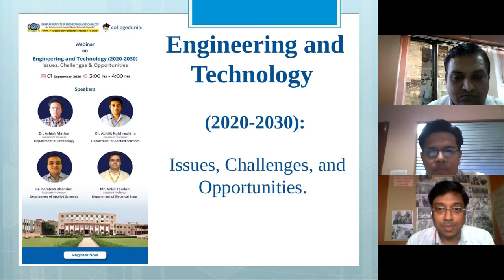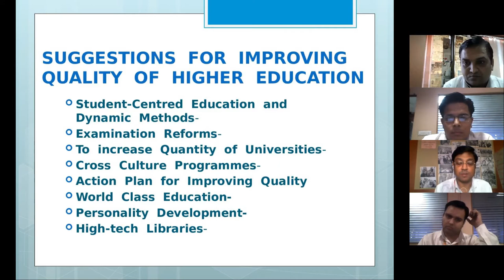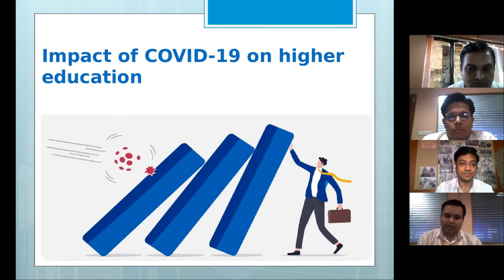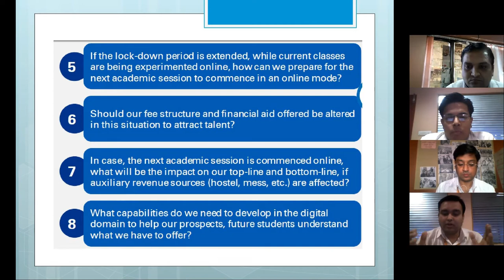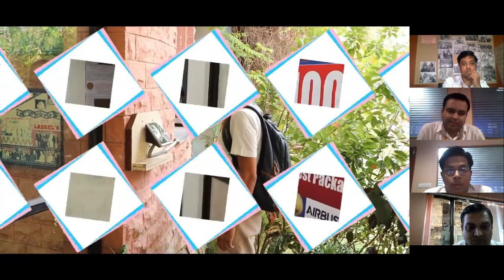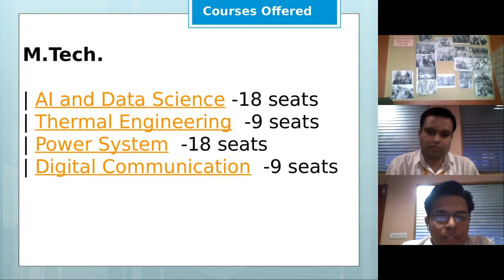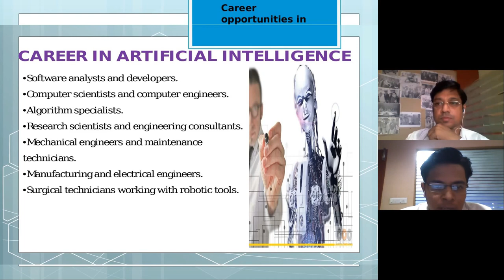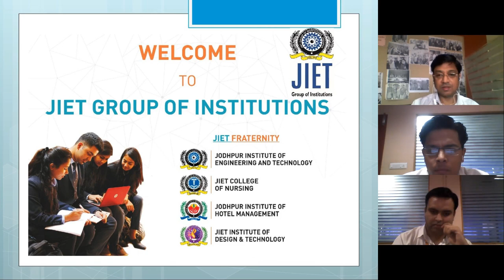Engineering and Technology (2020-2030) | Issues, Challenges, and Opportunities